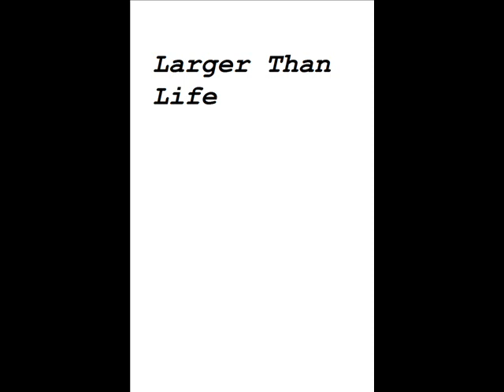Larger Than Life-Sorry State.wmv